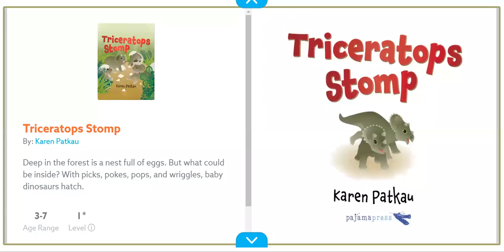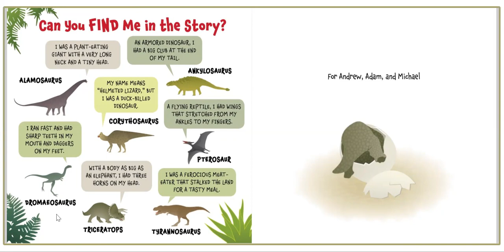Triceratops Stomp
Can you create your own dinosaur movement game?